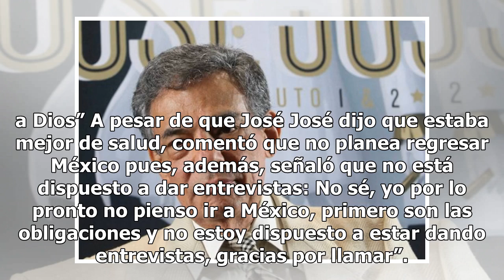José José reaparece y revela cuál es su estado de salud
Desde hace tiempo que no se ve de forma pública a José José; incluso, se desató polémica entre sus hijos, pues se decía que uno de ellos supuestamente lo tenía secuestrado. Además, cuando se entrevistaba a amigos del cantante, señalaban que tampoco habían tenido contacto alguno con él. Ante la gran ...